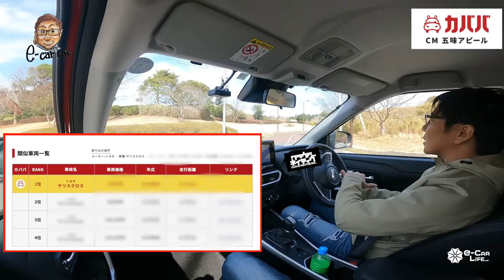【Eカラ比較】ダイハツ ロッキー vs スズキ クロスビー ｜試乗編 E-CarLife with 五味やすたか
動画協賛：カババ

👇ワゴンRスマイルvsムーヴキャンバスの動画はこちらになります👇

Test Car：ROCKY Premium G
価格：¥2,058,000
全長×全幅×全高×ホイルベース：3,995×1,695×1,620×2,525mm
車両重量：980kg
駆動方式：FF
動力源：1.2ℓ直列3気筒エンジン
最大出力：64kW(87ps)/6,000rpm
最大トルク：113Nm/4,500rpm

Test Car：XBEE HYBRID MZ 4WD
価格：¥2,245,100
全長×全幅×全高×ホイルベース：3,760×1,670×1,705×2,435mm
車両重量：1,000kg
駆動方式：4WD
動力源：1ℓ直列3気筒ターボエンジン
最大出力：73kW(99ps)/5,500rpm
最大トルク：150Nm/1,700-4,000rpm